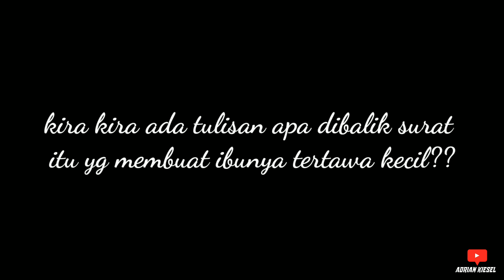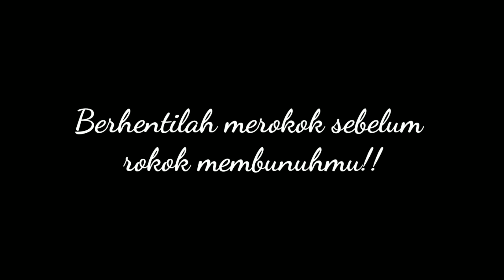ANAK SMP MAU NGROKOK, MASYARAKAT PEDULI ?!?! Sosial Experiment kepedulian masyarakat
Kali ini libur dulu guys video pranknya.. aku buat sosial eksperimen buat ADRIANERSku semuaa.. yg sudah aku polling kemaren yaa jadi sudah aku turutin permintaan kalian...

Bantu tembusin 200 likes & 2000 viewes
Maka akan tayang part 2nya.. wkwkwk:v

Alat alat yg aku pakai :
- HP Realme 3 Pro

ADD MY MEDSOS
                          LIKEEEEEEE
                         SUBSCRIBEE
                         COMMENTTT
                         SHAREEEEEE